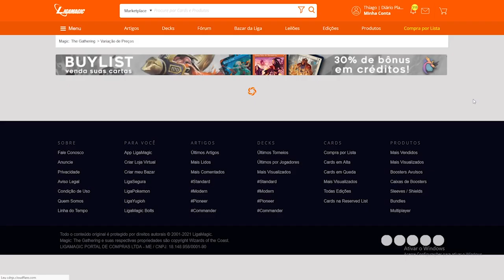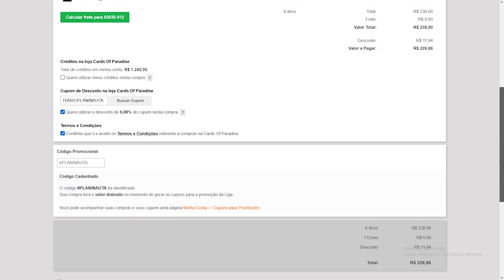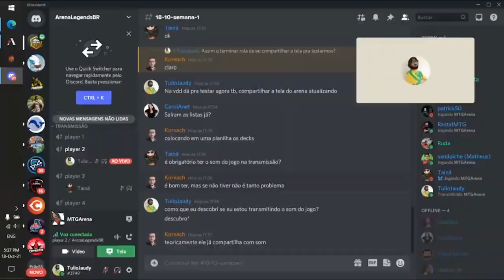Arena Legends [Semana 1]: Tulio Jaudy (Bant Party) x Patrick Fernandes (Izzet Dragons)